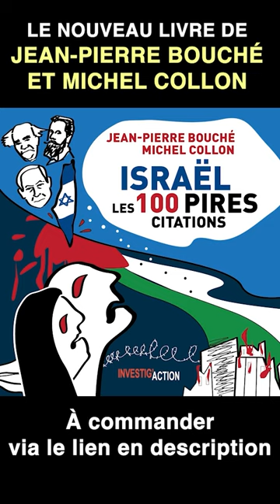Israël a déjà perdu - Michel Collon